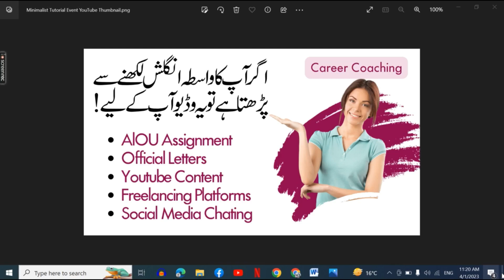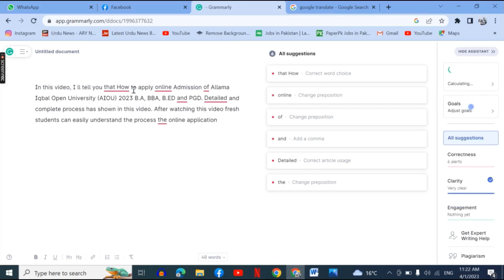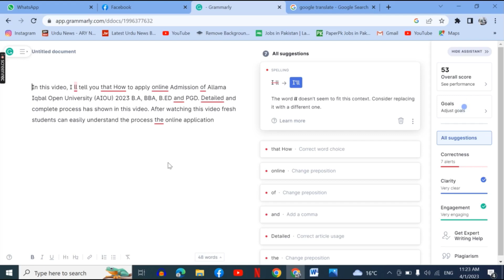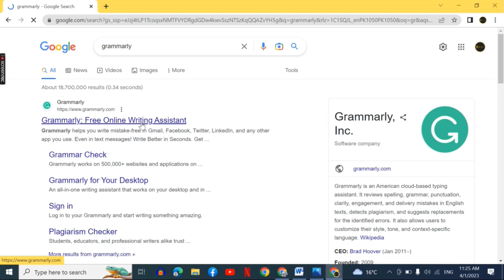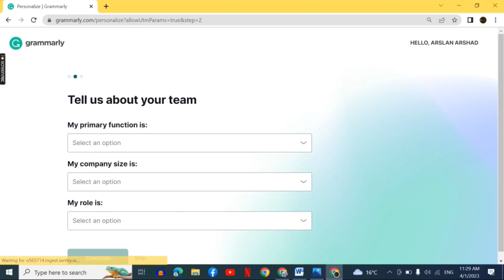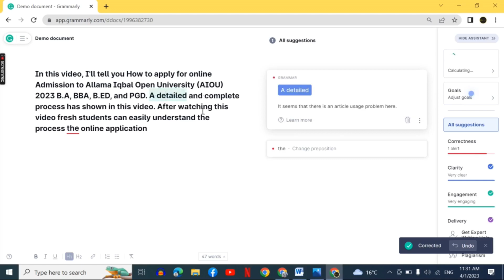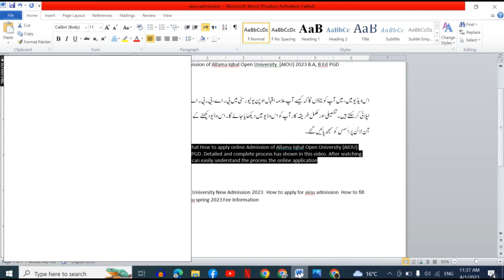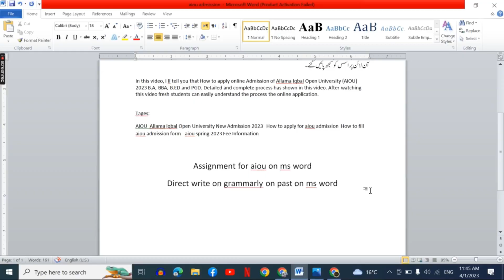English writing skills improvement | English Writing Course | English likhna kese sikhe in urdu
Career Coaching Channel, Arslan Arshad Janjua, English Writing Lecture by Career Coaching.

Today's video is for those who are dealing with English language problems. After watching this ten-minute video your English writing problem will be solved forever, for this, you don't have to join any kind of course or practice session. All you have to do is install an extension in your browser and all your English writing problems will be solved.

آج کی وڈیو ان لوگوں کے لیے ہے جو انگلش لکائی کے مسائل سے منسلک ہیں۔ یہ دس منٹ کی وڈیو دیکھنے کے بعد آپ کی انگلش لکھائی کا مسئلہ ہمیشہ کے لیے ختم ہو جائے گا، اس کے لیے آپ کو کسی قسم کا کوئی کورس،کوئے پریکٹس سیشن کو جوائن نہیں کرنا پڑے گا۔ بس آپ نے اپنے براؤسر میں ایک ایکسٹنشن کو انسٹال کرنا ہے اور انگلش لکھائی کے متعلق سارے مسائل حل۔